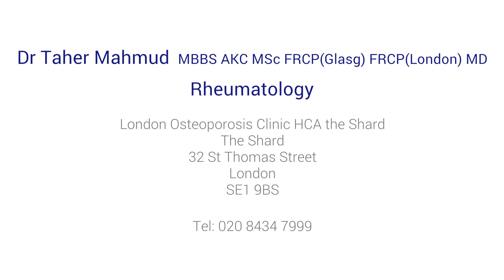Arthritis symptoms - what are the signs of arthritis?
Leading consultant rheumatologist Dr Taher Mahmud explains symptoms of arthritis, what to be aware of, and when you should act on the signs.

Common symptoms of arthritis include:
- Pain
- Swelling
- Stiffness
- Difficulty with movement or function
- Physical disability in general

If you are experiencing these sorts of symptoms, it is important to seek medical advice. This is because arthritis is a condition that is better managed preventatively, as the treatments available are better at slowing its progression, rather than providing a cure.